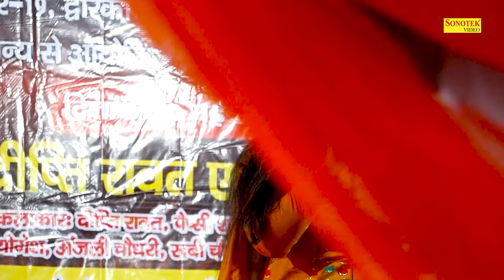समय करदे नर के करले समय आवणी जानी_Nisha Jangra I Hit Haryanvi ragni I Amrahi Gurugram I Chanda Ragni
Tital :- समय करदे नर के करले समय आवणी जानी
Singer :- Nisha Jangra
Album :- Amrahi Gurugram Ragni Competition